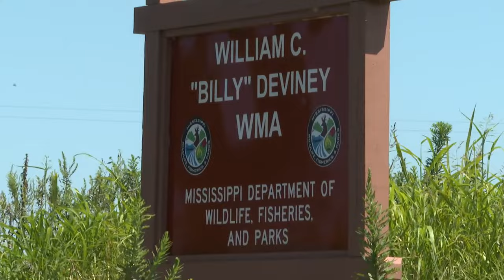Dove Hunting at Deviney WMA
In this segment of Mississippi Outdoors TV the crew goes dove hunting at Billy Deviney WMA.